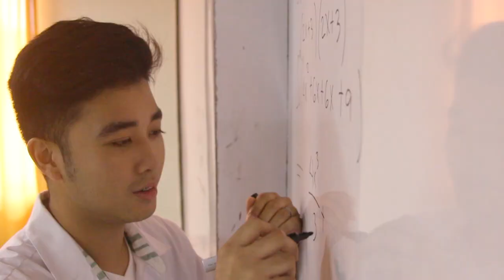Baliuag University Lakan at Lakambini - SHS Lakan, Mhar Ivan Ferrer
Hi, I'm Mhar Ivan Ferrer, Engineering & Technology (STEM) from the Senior High School Department

LIKE the official Facebook Page of Baliuag University
SHARE the photo of your favorite candidate/s

LIKE the vlog entry of your favorite candidate/s

Voting period is from December 7, 2019 until February 13, 2020.
Facebook photo share and YouTube vlog likes cut off will be on February 13, 2020, 4pm.